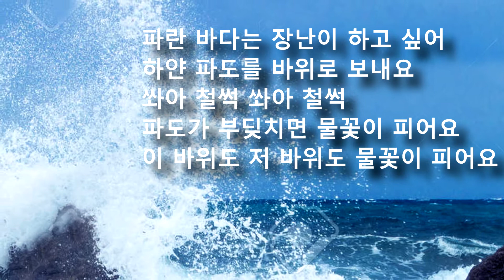물꽃 (유경손 요, 나운영 곡) 나소원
(유치원동요) 물꽃 (유경손 요, 나운영 곡) 나소원, 배경:운경유치원 졸업생들